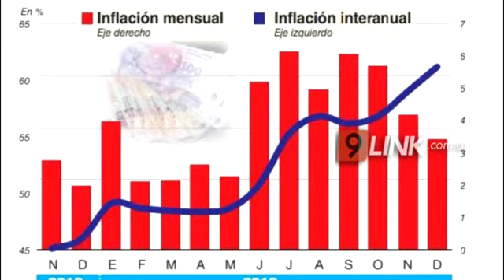C9 - CORRIENTES; "INFLACIÓN PARA RATO"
LAS PERSPECTIVAS PARA EL MES DE NOVIEMBRE

Estiman un Indice de Precio al Consumo de 7% en noviembre y en diciembre (en cada mes) y 5% en el primer mes de 2020. A los factores ya conocidos, como la inercia inflacionaria y los que podrían sumarse (como el dólar), hay varios factores, hoy contenidos, que podrían impulsar la inflación. Al respecto habló el economista con N9.

 RUBÉN KRISKOVICH - ECONOMISTA M.P.022